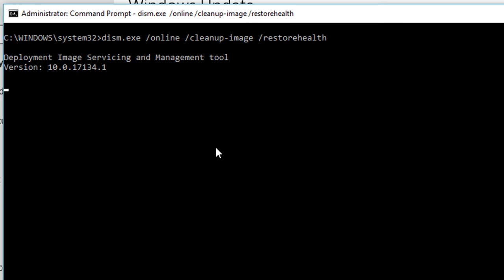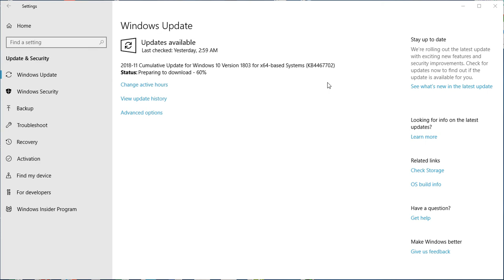Error 0x800f081f - Cumulative Update for Windows 10 Version 1803 for x64 based Systems KB4467702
Hello Guys,